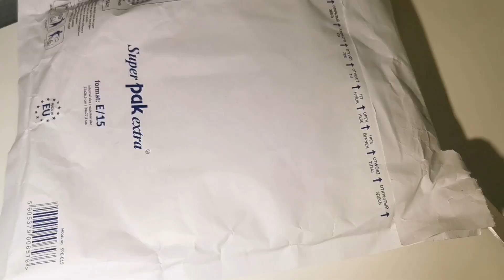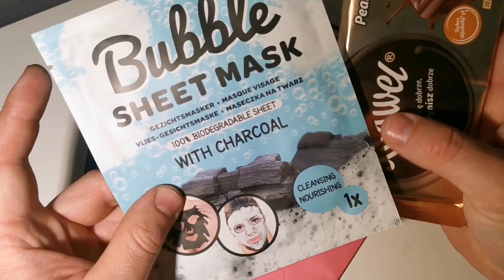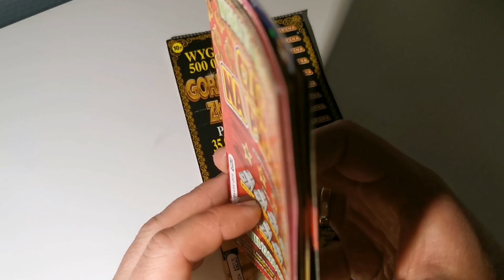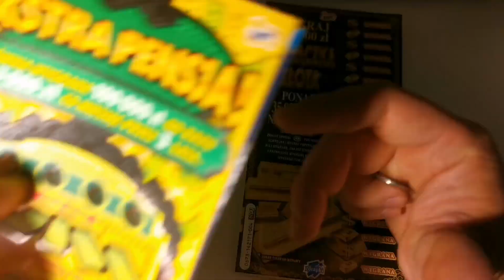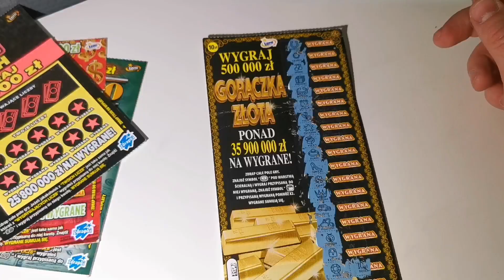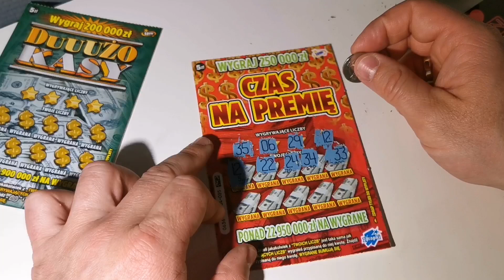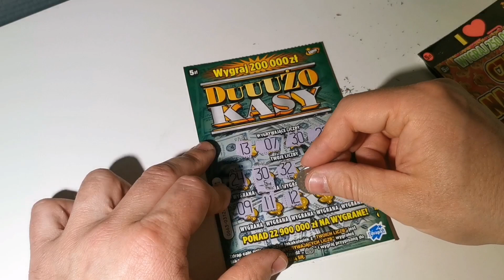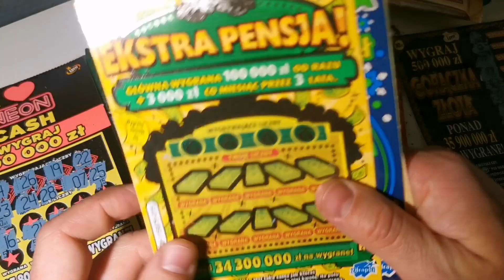zdrapki LOTTO | Wygrana za wygraną 🤑 | Wygrana u @MariMariZdrapki | SUPER ! 🍀🍀🍀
Witajcie na kanale Po Prostu Troll
ZAPRASZAM na kanał YouTube Martinki

💚Zapraszam Cię serdecznie do obejrzenia mojego najnowszego filmu, który właśnie pojawił się na kanale! Będę bardzo wdzięczny za Twój czas i uwagę.

💚 Jeśli podobał Ci się film, byłbym wdzięczny za Twój komentarz i łapkę w górę. Twoja subskrypcja, jak również każdy pozytywny komentarz i łapka w górę, pomogą mi rozwijać kanał i będzie motywować mnie do nagrywania coraz to nowych materiałów specjalnie dla Ciebie!
Dziękuję z całego serca!💖💖💖

                                             PO PROSTU TROLL  Grrrrrrrrr ! :)